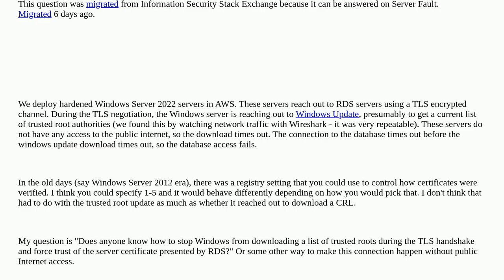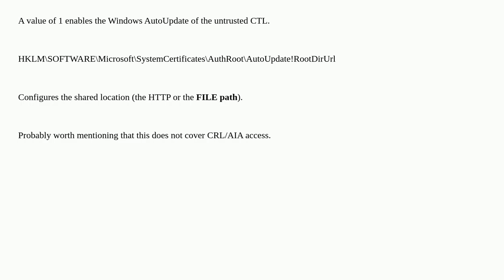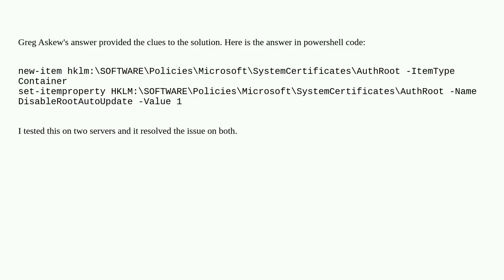Windows Server Reaches out to WindowsUpdate during TLS negotation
A special thanks goes out to the community

  ssl certificate windows